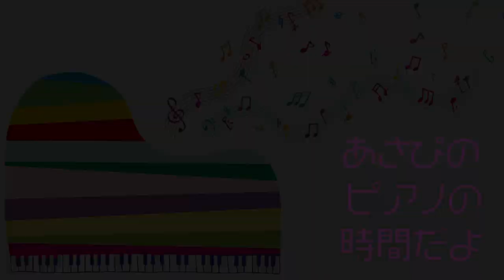【プロの本気】プロのブラジルピアニストが繰り出す本場のサンバ！！あさぴ、鍵盤ハーモニカで全力セッションしてみたら汗だくに！【今井亮太郎・あさぴ（朝香智子）】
タワレコオンラインからご購入頂くと、サイン付きポストカード特典がつきます♪

‹収録曲›
01. Ready Go!
02. Englishman in NewYork (sting)
03. Tokyo Morning
04. Sunday Morning (Maroon 5)
05. とうとう
06. History Maker (DEAN FUJIOKA)
07. Shape of You with Jacob Koller (Ed Sheeran)
08. Tokyo Dating
09. 情熱大陸（葉加瀬太郎）
10.  Pretender with 瀬戸一王 （Official髭男dism）
11. 進撃の巨人メドレー〜紅蓮の弓矢ー自由の翼〜 with 瀬戸一王 （Linked Horizon）
12. 小さな島の流星群
13. Bohemian Rhapsody (Queen)
14. 走れ！ベートーベン
15. Pianista in Tokyo

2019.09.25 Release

2018年8月に全曲オリジナルのソロ・アルバム『SEASIDE RAINBOW』をリリース。プレーヤーとしてだけではなく、様々なアーティストの楽曲制作・アレンジも手がけ、映像作品への楽曲提供他、作編曲家としても活動の幅を広げている。そして2019年3月、全世界でダウンロード数2,100万以上という、いまなおロングセラー中の大ヒット音楽ゲームアプリ『DEEMO』の音楽世界をピアノ・アレンジによって構築したCDアルバム「DEEMO ピアノコレクション」がYAMAHAよりリリースされ、そのアルバムのメインアクトとして参加し、6月にZEPP Divercity Tokyoで行われたRayark Wonderlandではその収録曲を演奏し好評を得る。また、同年5月には第15回桂座音楽賞のグランプリを受賞する等、さらなる注目を浴びている。